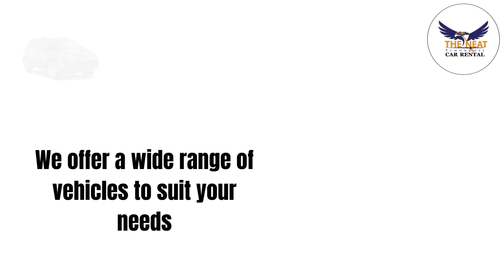HATARI SERIES EP 17 IMITUNGO IZARIKORA ABANA BA BIJIYOBIJA NABO BATANGIYE UMUGAMBI WO KUMURANGIZA.